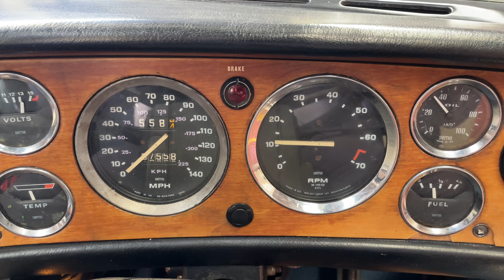LOT 44 - Triumph Stag 1973 | SWVA 29th July 2022 Classic Auction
Triumph Stag - 1973